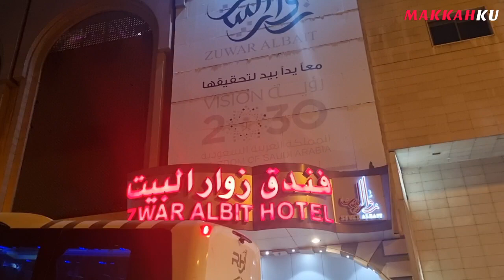HOTEL MAKARIM AJYAD MAKKAH SAMPAI MASJIDIL HARAM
beginilah suasana hotel di sekitar ajyad musafi banyak hotel di sekitar wilayah ini salah satunya makarim ajyad yang sering di gunakan jamaah umrah sanagat dekat dengan masjidil haram